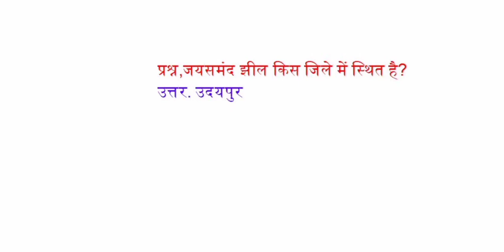जयसमंद झील किस जिले में स्थित है ?